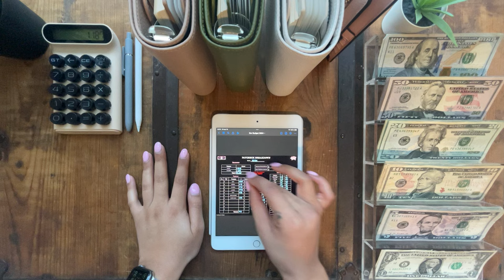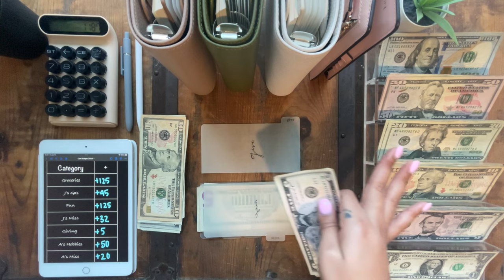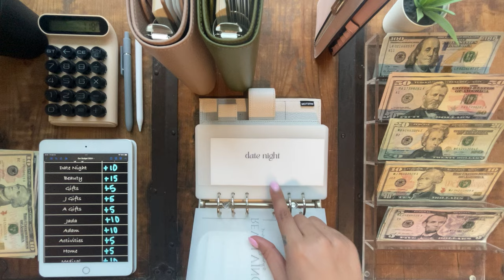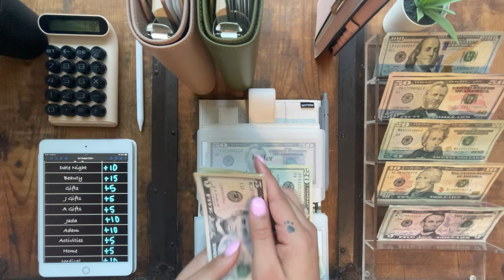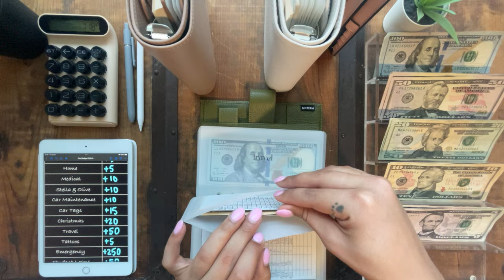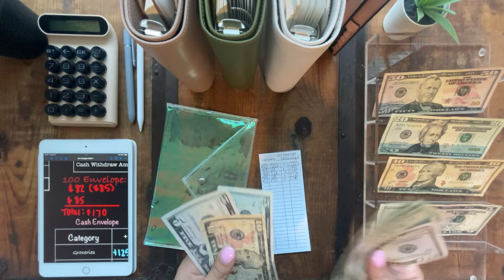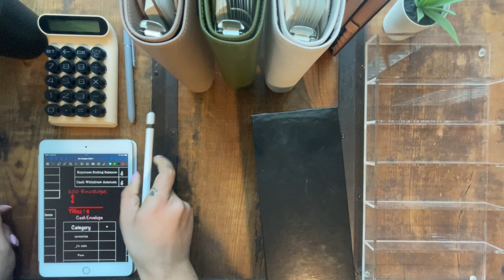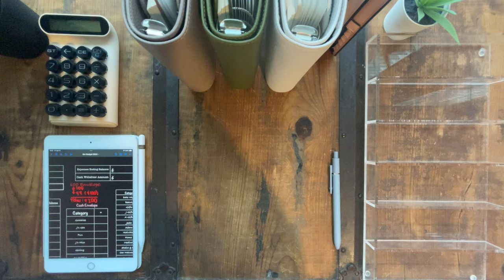April #2 Cash Stuffing! | $1,187 | Combined Income | Cash Envelope System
Hey everyone! Welcome back to another video! Below are links to most items used in my videos (some I can’t find links to).

My Age: 25
Partners Age: 31
My Occupation: Social Worker
Partners Occupation: ER Nurse
Started budgeting: on and off in 2020, became a steady budgeter June of 2021
Started Channel: January 2022
*This description idea came from Briana Budgets Channel! (:

Spreadsheet:
HerBudgets on Etsy, on the Goodnotes 6 app with an iPad mini

Cash tray:

Envelopes & Binders:
Wallet Cash Envelopes: MeryPlans Etsy Shop
Sinking Funds Envelopes: SimplyBudgetedDesign Etsy Shop
Holographic $500 & $1000 slip: HerBudgets on Etsy

100 Envelope Challenge: ToughGirls4Life on Etsy